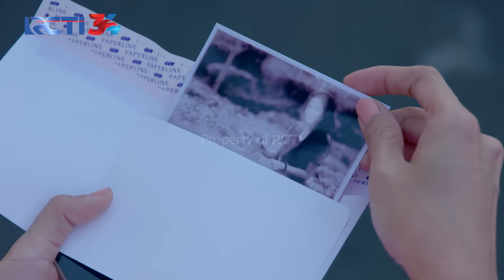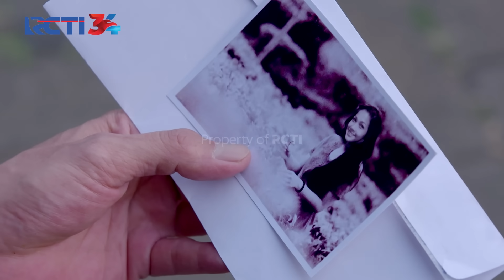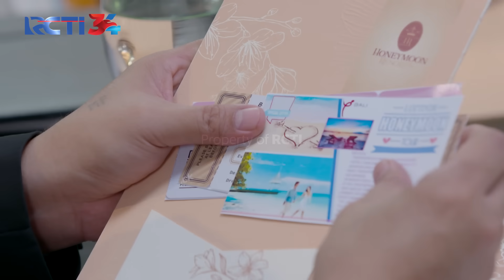RIDHO SYOK!! Melihat Mutia Sengaja Celakai Putri | MAHLIGAI UNTUK CINTA | Eps 26 (1/4)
Ridho melihat kejadian yang sangat bikin syok dimana Mutia sengaja menjegal kaki pelayan agar minumannya tumpah ke Putri.
Bagaimanakah reaksi Ridho melihat hal itu?